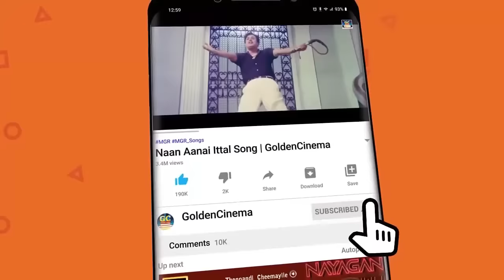இரவில் ஒருவித மயக்கத்தில் கேட்கும் T.M.S பாடல்கள் | Iravil Sugamna T.M.S Padalgal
Winnerr Cinemas